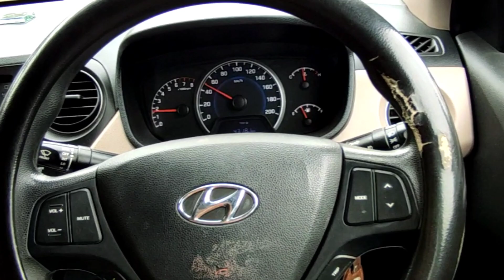| Vlog 71❤| Isko kis baat ka gum hai? || Car mai problem aa gaye ☹️